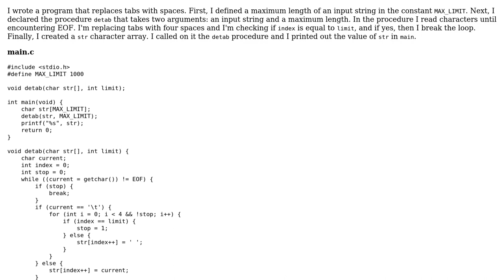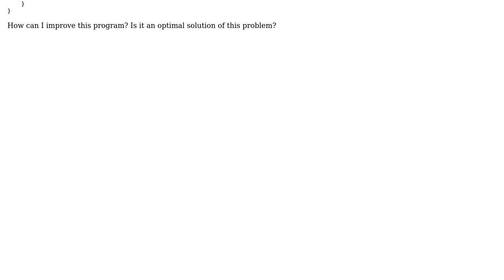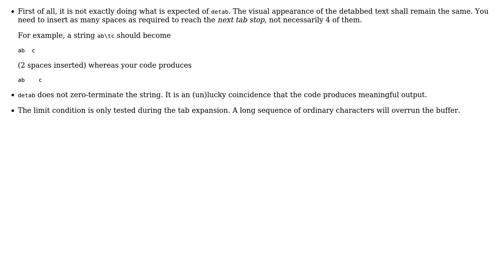Code Review: Replace tabs with spaces